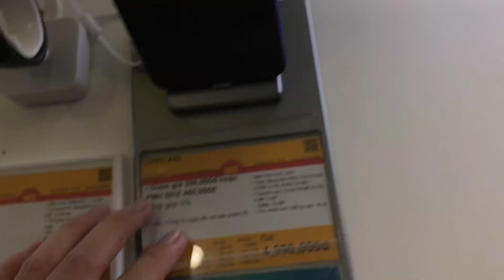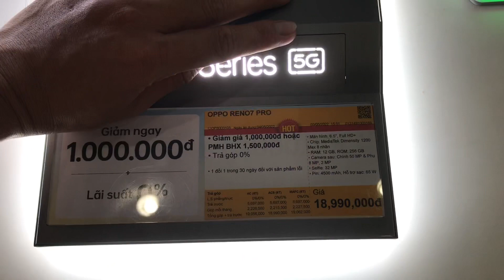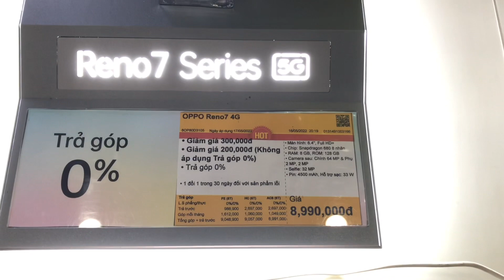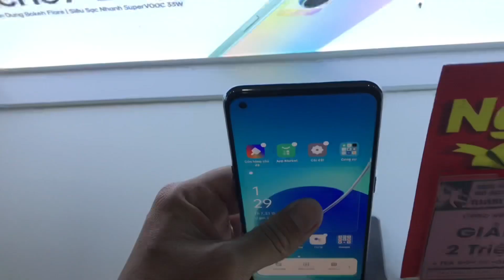TOP ĐIỆN THOẠI OPPO GIẢM GIÁ SỐC TẠI THẾ GIỚI DI ĐỘNG